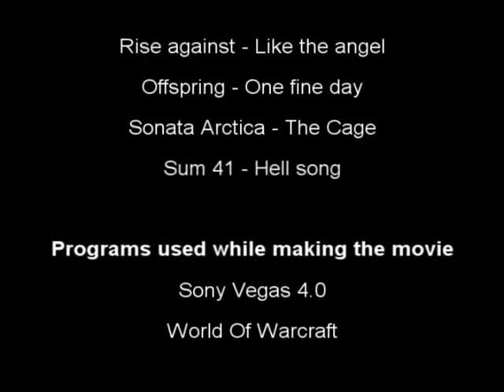Anonffs Warlock PvP outside by An0nffs 2006 04 16